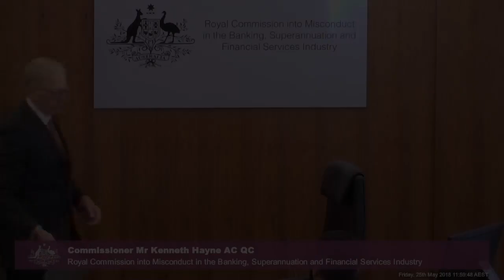The son of a dead Suncorp business customer testifies at the Banking Royal Commission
[3.15] Rien Low, whose father died unexpectedly and owed money to Suncorp Bank over five outstanding business loans, gives evidence on how Suncorp aggressively pursued him and his mother over the outstanding debt.

Recorded on 25 May 2018 at the Owen Dixon Commonwealth Law Courts Building in Melbourne.

Testimony held during the third round of public hearings on lending to small and medium enterprises at the Australian Royal Commission into Misconduct in the Banking, Superannuation and Financial Services Industry.